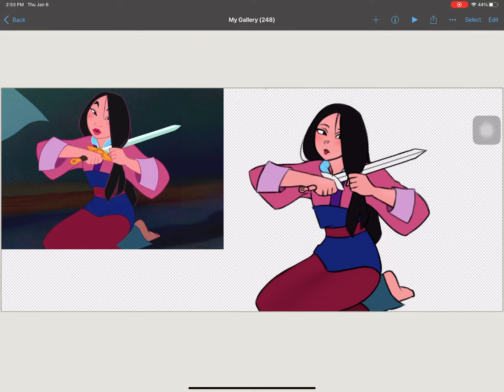WIP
awooga
also I’ll try to actually finish this drawing💀